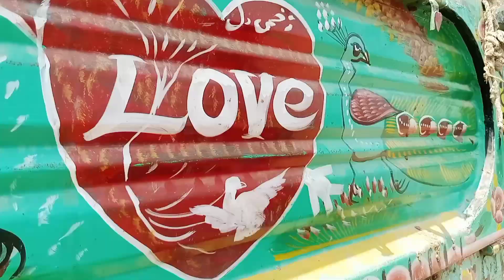Yad Khatam The Wanhan Ji Bimary | Shabir Indhar Sajid Ali